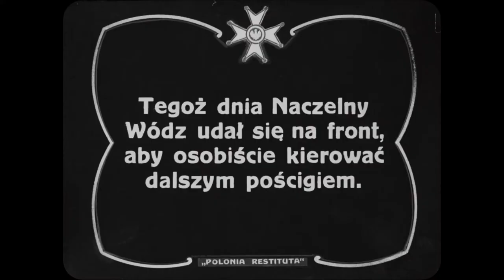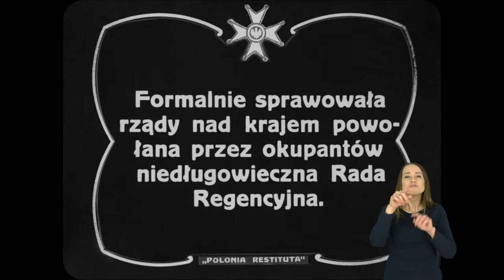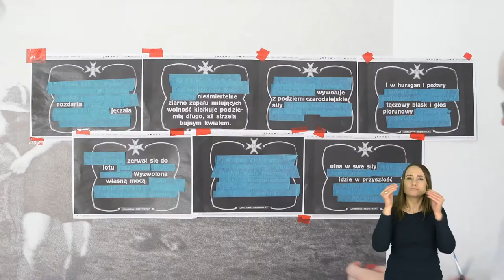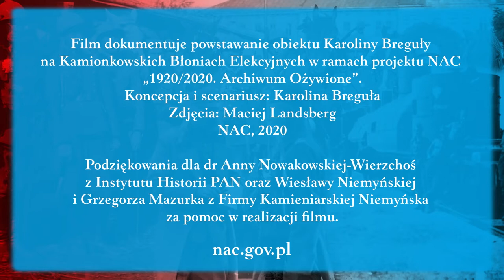1920/2020. Archiwum Ożywione | Obiekt Karoliny Breguły na Kamionkowskich Błoniach Elekcyjnych | PJM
Film dokumentuje proces powstania pamiątkowego obiektu, który Karolina Breguła stworzyła w ramach projektu rocznicowego NAC "1920/2020. Archiwum Ożywione" w oparciu o materiały archiwalne, dotyczące Bitwy Warszawskiej 1920 i wojny polsko-bolszewickiej.

Karolina Breguła, przeglądając zbiory NAC i kolejne fotografie z czasów wojny polsko-bolszewickiej, zwróciła uwagę, jak niewiele kadrów ukazuje wysiłek zwykłych obywateli w tym historycznym momencie. W archiwalnej dokumentacji szczególnie uderzyła ją praktyczna nieobecność kobiet.

Artystka postanowiła przypomnieć to, co archiwalia NAC ilustrują jedynie wycinkowo, czyli udział kobiet w wojnie polsko-bolszewickiej i Bitwie Warszawskiej. Materiałem były dla niej plansze tekstowe opisujące kolejne sceny w niemym filmie „Polonia Restituta 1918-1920”, który został zrekonstruowany cyfrowo w ramach wspólnego projektu Filmoteki Narodowej-Instytutu Audiowizualnego i NAC. Posłużyły one do stworzenia   tekstu inskrypcji, wyrytej na kamiennej pamiątkowej tablicy.

Dla wzmocnienia symbolicznego wydźwięku projektu do współpracy przy jego kluczowych etapach Karolina Breguła zaprosiła inne kobiety. Wsparciem merytorycznym służyła dr Anna Nowakowska-Wierzchoś z Instytutu Historii PAN, która zwróciła uwagę na historię Ochotniczej Legii Kobiet w czasie wojny polsko-bolszewickiej. Przy jej pomocy wytypowana została również lokalizacja obiektu na Kamionkowskich Błoniach Elekcyjnych, na których w czasie Bitwy Warszawskiej oddział legionistek obsadzał kilkusetmetrowy odcinek obronny. Także wykucie tablicy zostało powierzone kobiecie – Pani Wiesławie Niemyńskiej, jednej z nielicznych kobiet prowadzących zawodową działalność w branży kamieniarskiej.

Koncepcja i scenariusz: Karolina Breguła
Zdjęcia: Maciej Landsberg
NAC, 2020

Podziękowania dla dr Anny Nowakowskiej-Wierzchoś z Instytutu Historii PAN oraz Wiesławy Niemyńskiej i Grzegorza Mazurka z Firmy Kamieniarskiej Niemyńska za pomoc w realizacji filmu.

Film został zrealizowany w ramach projektu "1920/2020. Archiwum Ożywione".

Autorką tłumaczenia na Polski Język Migowy jest Alicja Szurkiewicz. Partnerami projektu są: Miasto Stołeczne Warszawa – Dzielnica Wisła, Urząd Dzielnicy Praga Południe m. st. Warszawy, Muzeum Warszawy oraz Filmoteka Narodowa – Instytut Audiowizualny.

Projekt realizowany dzięki wsparciu Naczelnego Dyrektora Archiwów Państwowych oraz w ramach obchodów stulecia odzyskania niepodległości i odbudowy polskiej państwowości „Niepodległa”.